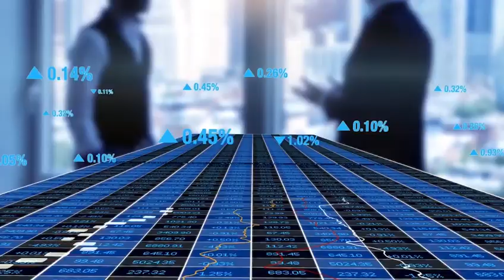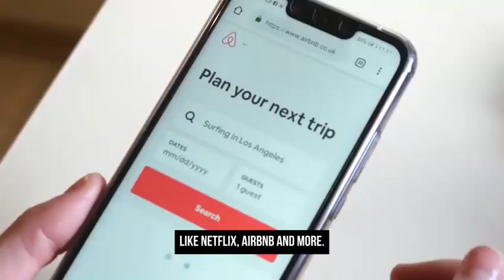Unlock a New Realm of Financial Freedom with CYN Token